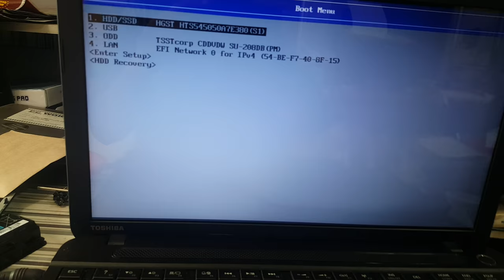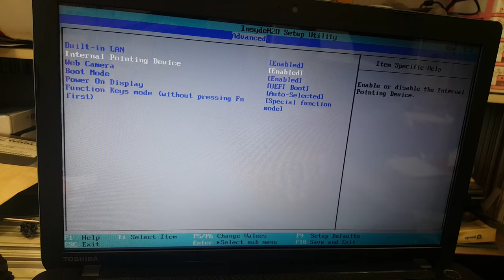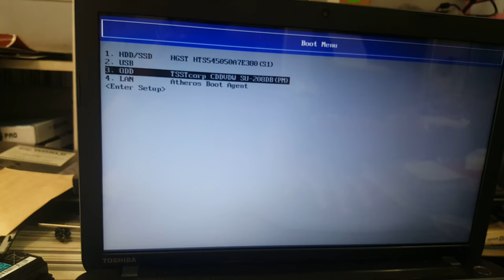checking media - fail - TOSHIBA